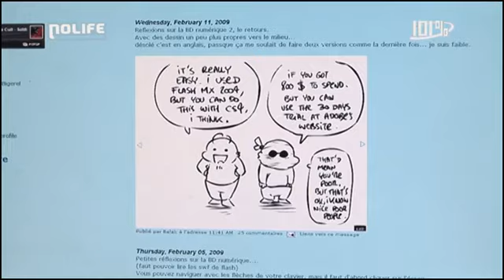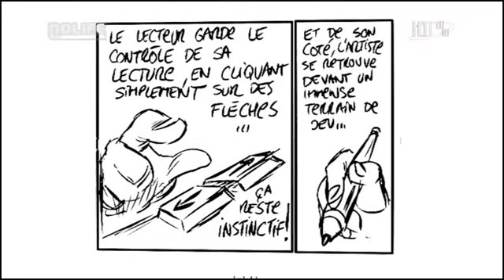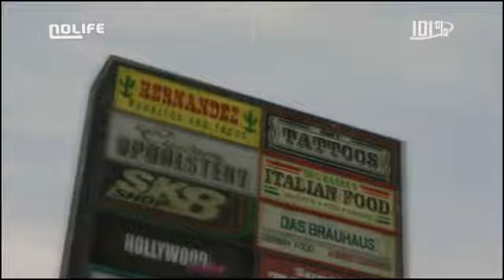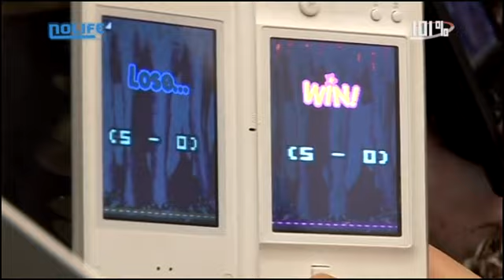#345 Vendredi 6 mars 2009 101% noco